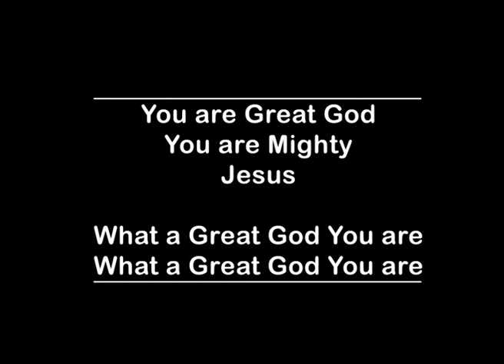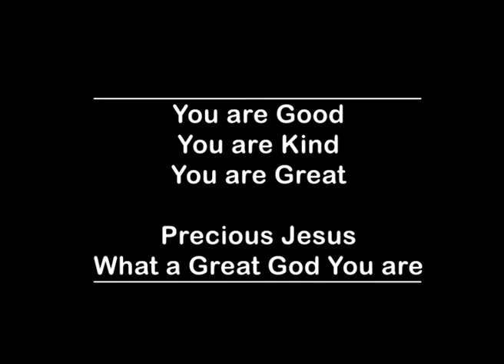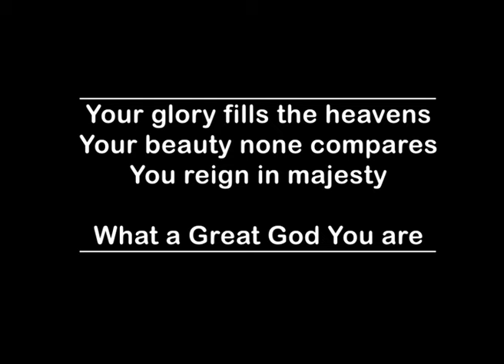Loveworld singers Great God (with lyrics for projection)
Worship songs with lyrics for projection during Church or Bible study or Personal worship